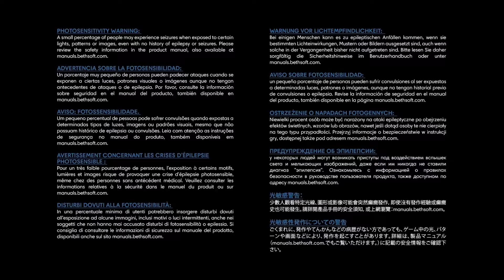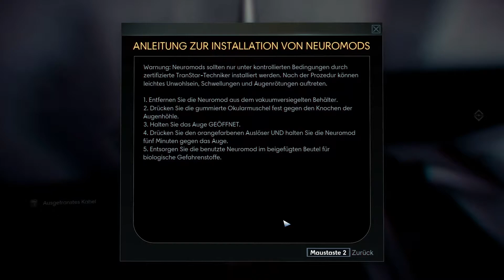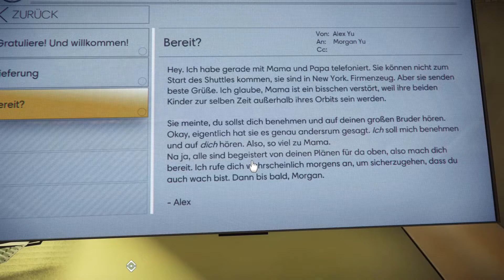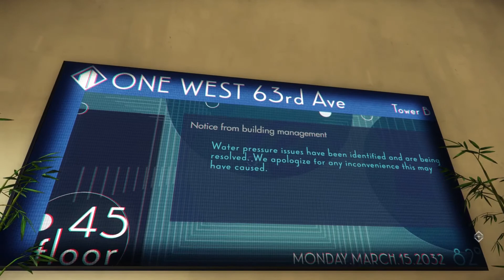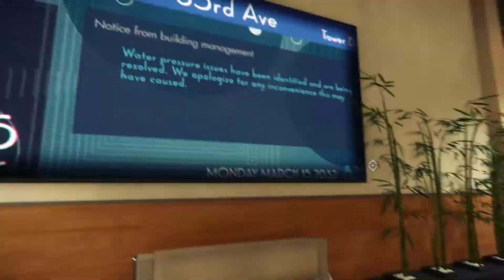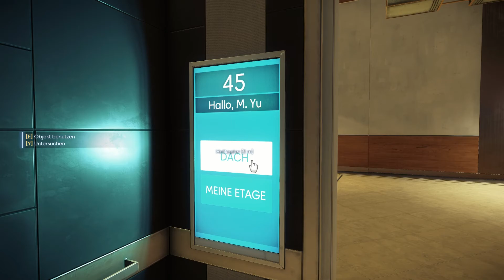PREY ╠ Let´s play ╣ #1 DROGEN AM MORGAN...YU OK???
_-°LoS_OssOs°-_©
♥♥♥ Let´s plays der beosnderen Art. ♥♥♥

Game-capture: Fraps
Gamesound-capture: Fraps
Mic-capture: Audacity
Rendering: Adobe Premiere Pro
Intro: Sony Vegas 13